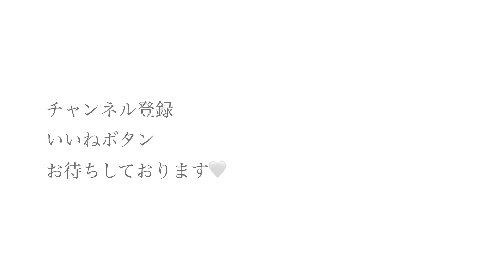【SNIDEL】憧れの人気スタッフさんと選んだワンピースLOOKBOOK🍑春夏着回しコーデ紹介│春夏はこれで決まり🍑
数ある動画の中からご覧いただき、本当にありがとうございます♡
また、コメントや心温まるメッセージも嬉しく思っております
いつも本当に応援ありがとうございます！

さて、本日の動画は
私が尊敬し、とてもあこがれているSNIDELさんのスタッフさん
半田さんとご一緒に選んでいただいたワンピースの紹介動画です♪
半田さんとのエピソードもお話しさせていただきました！
許可もいただいたうえでの動画作成でございます＾＾

私は少し前まで本当にふくよかな体形をしていました
お洋服でいうとXL...2XLの時もありました。
学生時代の友達にはあまりの変貌ぶりに気づかれないです。笑
クラスメイトに気づかれずナンパされました。笑

可愛くて憧れのブランド、SNIDELさんのお洋服を着たくて
Instagramでの配信で半田さんのアイテム紹介に強く心を動かされたことをきっかけに
ダイエットの決心をしました！
その後も素敵なスタッフの皆様との出会いを重ね
今の担当スタッフさんとの出会いで
さらにダイエットのやる気を燃やし🔥

こんなにもSNIDELさんのお洋服って着るだけで自分に自信が持てて可愛くなれるんだ！
と感動し
今こうしてかわいいお洋服を楽しんで着用することができています
私はSNIDELさんのお洋服が本当に大好きですが
着れるようになったのも、お洋服を楽しめるのも半田さんがきっかけです＾＾

この概要欄を見ている方は少ないかもしれませんが
私は半田さんのお仕事に対する意識や
人を思いやる心遣い、本当に尊敬しています！
偶然の出会いからこうして本社に異動された半田さんと
お洋服を選んでいただける機会ができてとても嬉しいです💜
実は数日後にまた半田さんとお洋服をお選びする機会がありましたので
また動画でお話しできたらなと思っています♪

✨ranがいつもお世話になっているネイルサロンさん✨

それでは着用アイテムの紹介です🌟

00:00 OP

00:54 LOOK1/アイテム紹介
ショースキンワンピース
PCH / size 0 / SNIDEL

メタルモチーフショルダーバッグ
WHT / SNIDEL

エアリフト
WHT / 24.5cm / NIKE

03:15 LOOK2

WHT / SNIDEL

エアリフト
WHT / 24.5cm / NIKE

フリルシュシュ
WHT / SNIDEL

04:54 LOOK3

スタンダードジャケット
GBEG / size 1 / SNIDEL

スクエアボストン
MIX / SNIDEL

WS327
GRY / 24.5cm / New Blance

06:30 LOOK4

【SNIDEL×Levis】ハイルーズデニム　レングス29
24inch / SNIDEL

ランドスケープバニティ
IVR / LILY BROWN

谷間見せないレーシィストラップレス
PEACH JONH

ロングイヤリング
B / SNIDEL

09:10 ED/エピソードと皆様へ